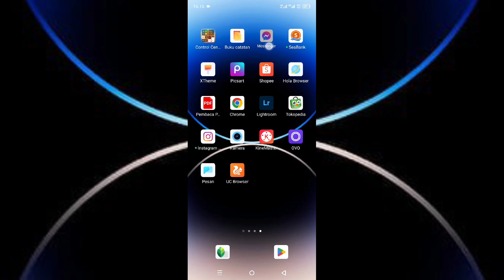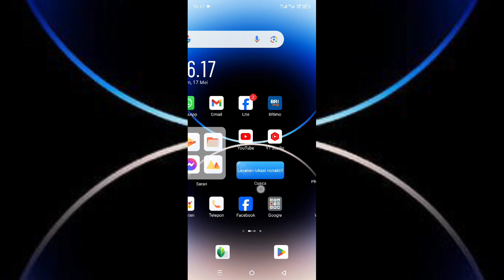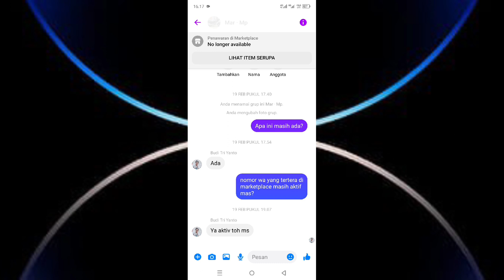3 Cara Mengatasi Messenger Tidak Bisa Dibuka 2024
3 Cara Mengatasi Messenger Tidak Bisa Dibuka 2024